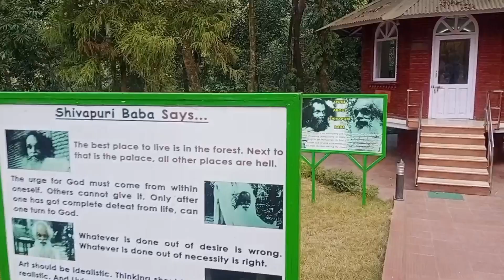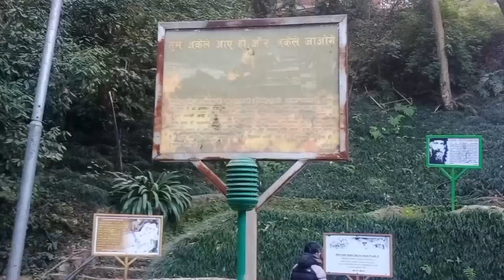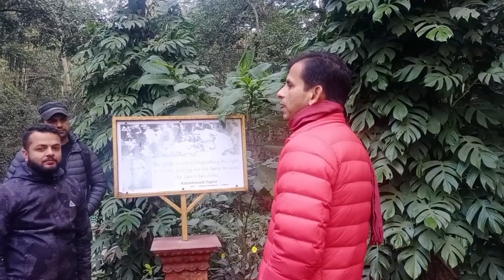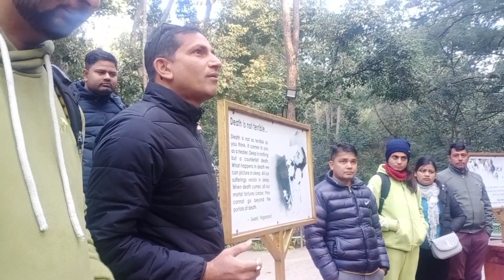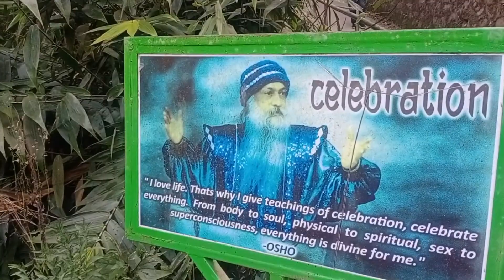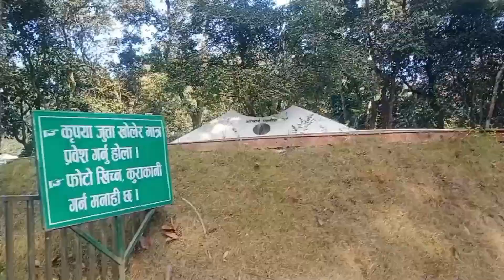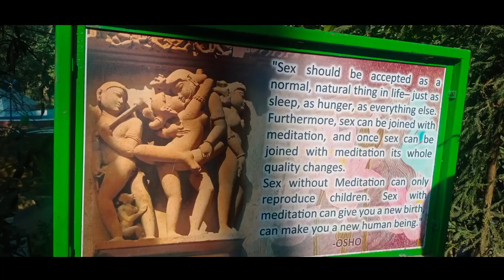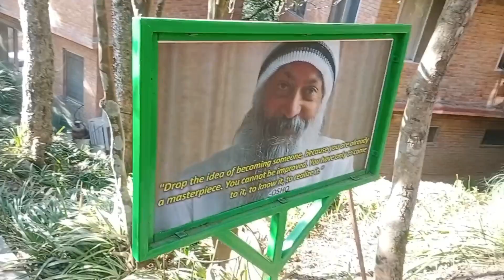nyaya sewa talim kendra students go to osho aashram vlog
vlog osho tapoban  nagarjuna ।। nyaya sewa talim kendra students